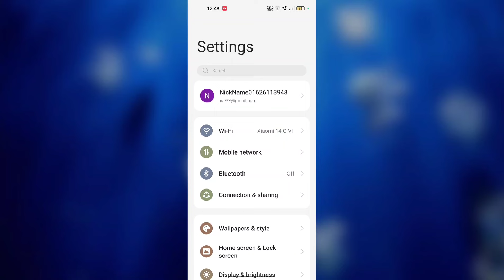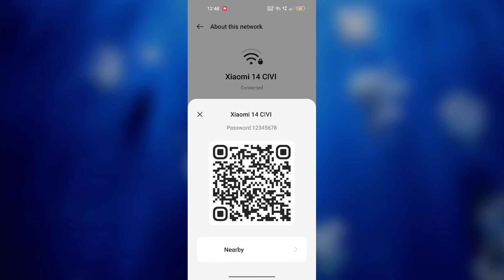OnePlus Nord CE 4 How to See Your Connected WiFi Password | WiFi Password Dekhe